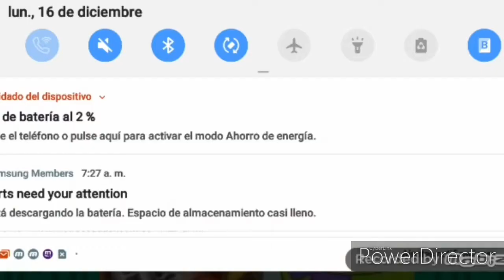Disney fox studios vines cartoon